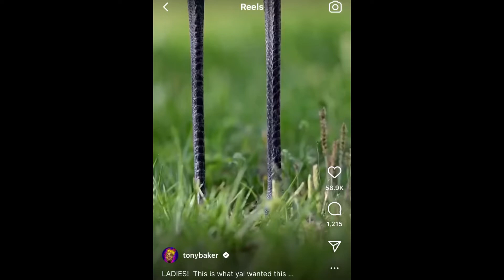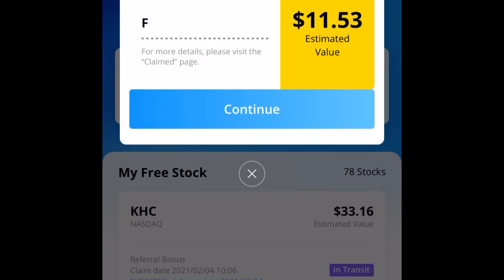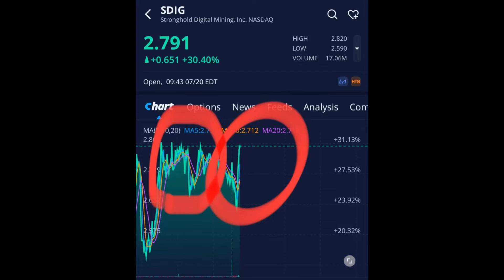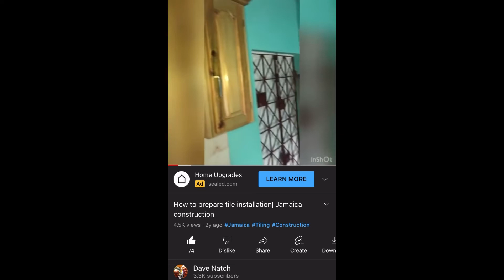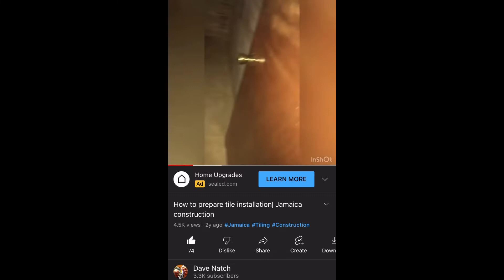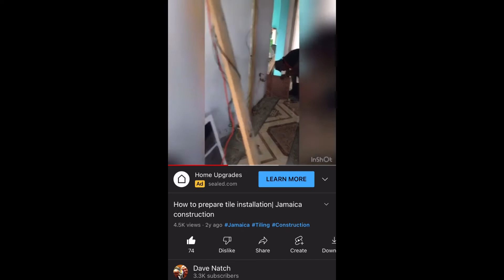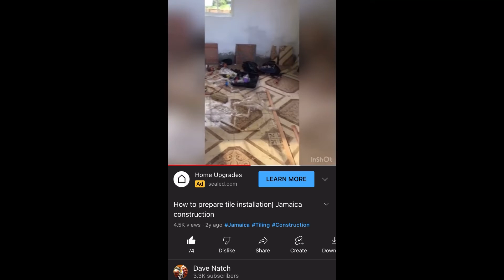DAVE$PLAY 2 Stocks To Buy Now!July 21, 2022 Webull Robinhood Trading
SUNDAY$TALK LIST

SUNDAY$TALK LIST Stocks to Buy Now! Dave$play Webull Robinhood Trading 12/13/2020 SEEL ADXN AMC AAPL